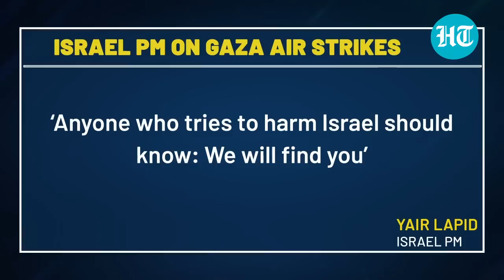Israel kills top Islamic Jihad commander | Launches Op 'Breaking Dawn' against Gaza militants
Israeli forces bombed targets they said were linked to the Palestinian Islamic Jihad movement in Gaza on Friday, killing a senior commander and prompting vows of retaliation from the militant group, which said it could hit Tel Aviv in response. Israel said it was targeting the Islamic Jihad militant group in response to an “imminent threat” following the arrest of a senior militant in the occupied West Bank earlier this week. Watch this video for more.